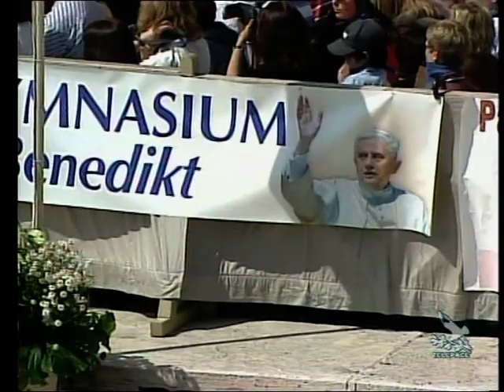Udienza generale 11 aprile 2007. Benedetto XVI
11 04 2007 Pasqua